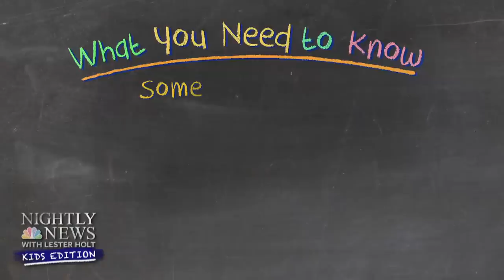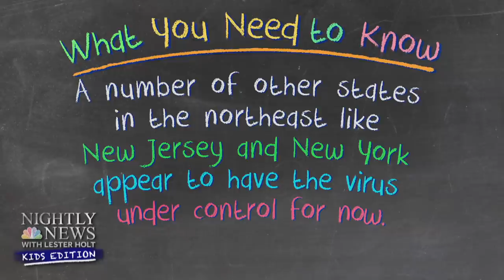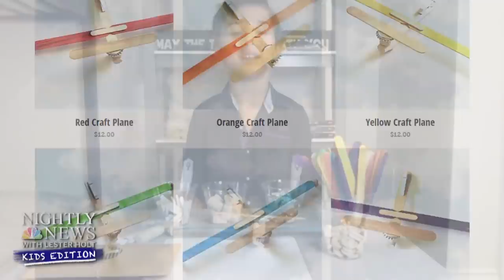Why So Many People Are Adopting Puppies During The Pandemic | Nightly News: Kids Edition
NBC Nightly News: Kids Edition is a new broadcast from Lester Holt and the NBC News team to inform and inspire young viewers. In this episode, Richard Engel answers one of the questions our viewers ask the most, Lester Holt shows us his home studio, which allows him to not wear a mask on television, we meet a 6-year-old helping other children whose families have been impacted by COVID-19 and Kevin Tibbles explains why so many people are adopting puppies during the pandemic.

Nightly News: Kids Edition (July 23, 2020) | NBC Nightly News